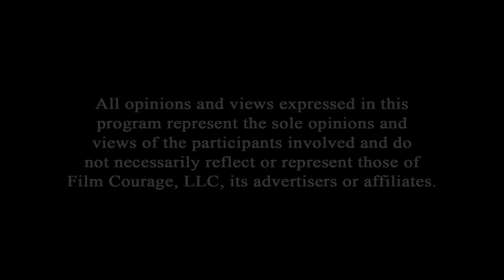Filmmakers, Here's How To Get A Movie Made - Jason Satterlund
Jason Satterlund is an award winning film director who has been working on films for over 25 years. He has extensive experience in all areas of production including directing, producing, writing, cinematography, and editing. He works all over the world directing, commercials, documentaries, music videos, and feature films.

Early on he developed his skills as a storyteller and uses them to this day on projects as diverse as sci-fi steampunk action films, high end commercials, underwater sea life in the tropics, television shows, top country music artists in Nashville, Tenn, and feature films. He is the only person ever to conduct a night shoot in the ancient city of Petra, and the first person in America to use film lenses on an HD camera.

Satterlund has done extensive work for clients such as Warner Brothers, Bon Jovi, Amazon, Microsoft, Jack White, CNN, Hallmark Entertainment, ABC, and the country of Jordan.

He is creator and director of the award winning feature film, "The Record Keeper," which premiered at the Raindance Film Festival in London, and won the first annual Geekie Awards.

Satterlund's latest film THE ABANDON (written by Dwain Worrell) features a wounded soldier awakening in a strange cube that tests his physical and mental limits as he attempts to find a way to escape against a ticking clock.

AUDIO